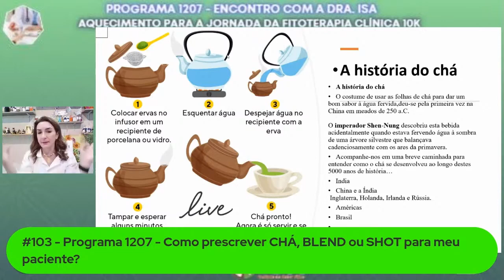SAIBA COMO FAZER CHÁ COM AS PARTES DURA DA PLANTA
Gostou dessa dica? Conta pra gente nos comentários.